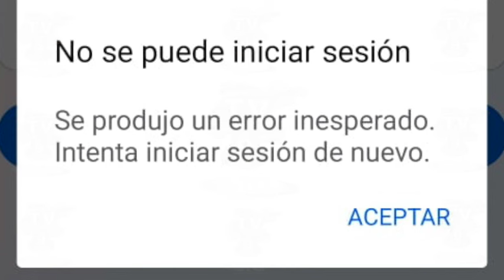Ni la visita de Sheinbaum a San Miguel causó tanto ruido como la caída de redes sociales.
Ni la visita de Sheinbaum a San Miguel causó tanto ruido como la caída de redes sociales y eso que se espera saturación de red ante los cientos de morenistas del norte y noreste de Guanajuato que asistirán